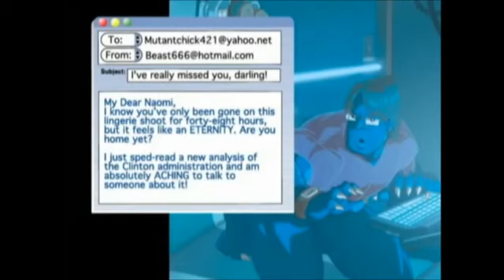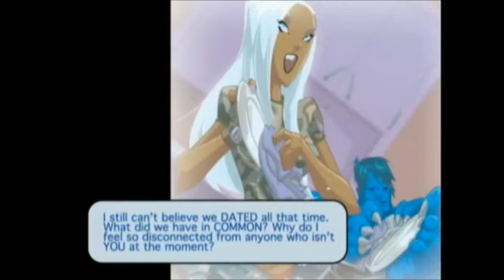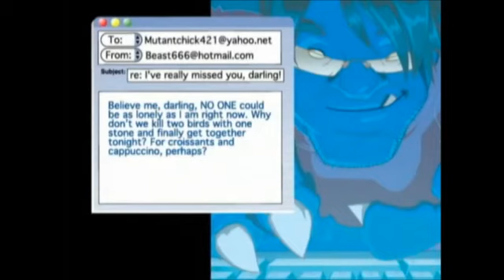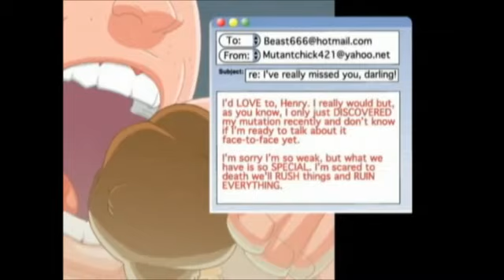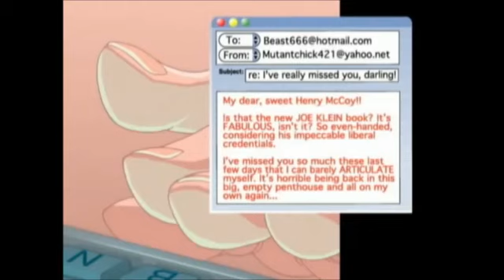Ultimate Xmen Vol 4 Episode 3 Motion Comic